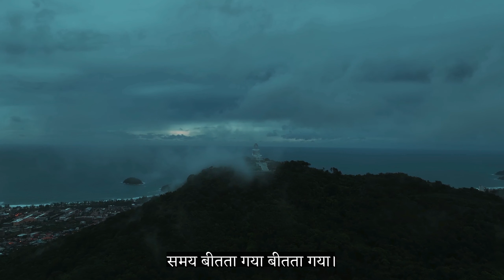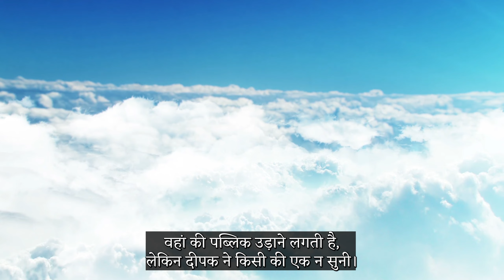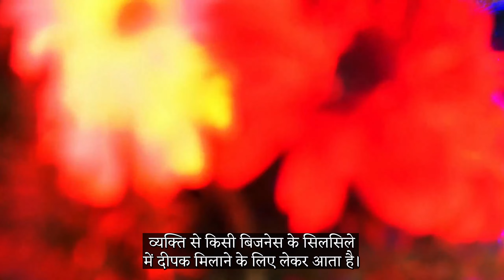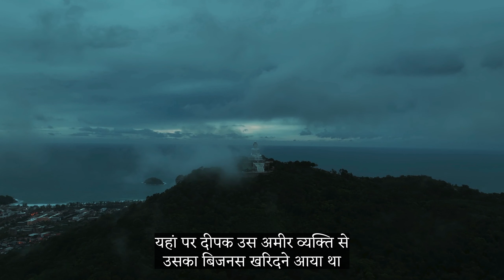असफलताओं से निराश मत होना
If you find any such contact in this video that belongs to you and you feel that it should be removed from this video. Then I will remove that content immediately. I have worked hard to build this channel. I am sure that you will understand my words.